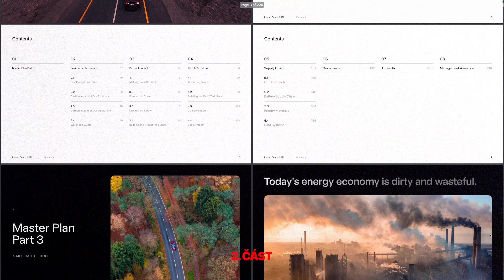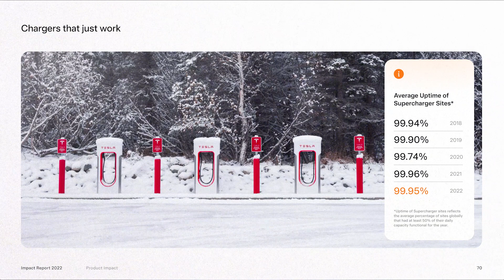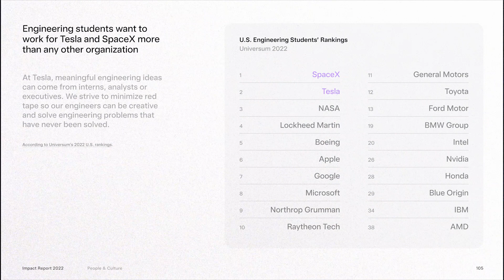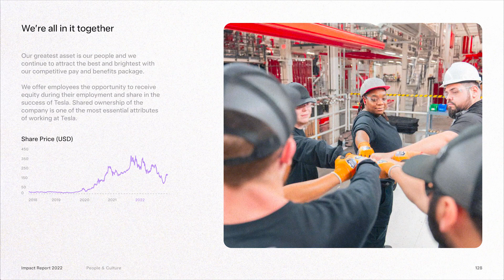Tesla PŘETVÁŘÍ udržitelnou budoucnost - Impact Report 2022, Část 2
0:00 Úvod
0:24 Tesla Model 3 a zajímavosti o autě
2:15 Talent a zaměstnanci Tesly